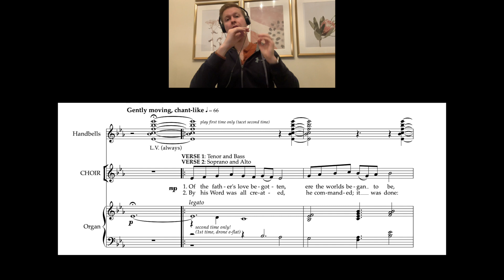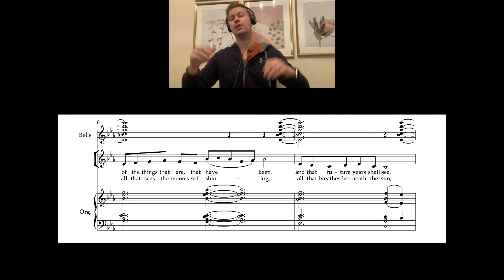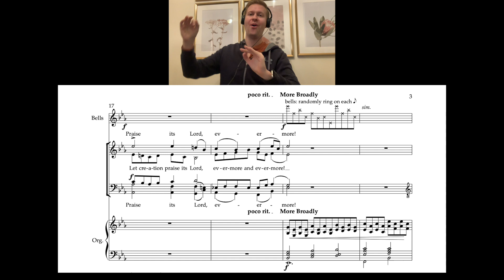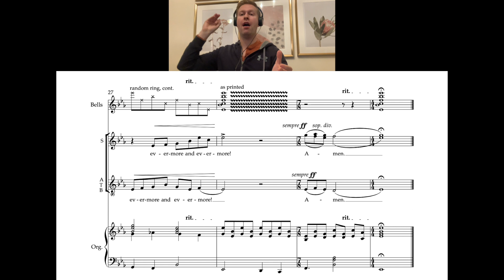Of the Father's Love Begotten (arr. Seigart) - Accompaniment only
This video is about Of the Father's Love Begotten (arr. Seigart)